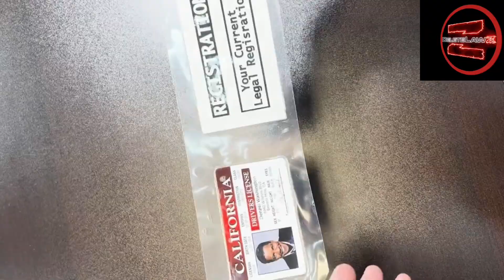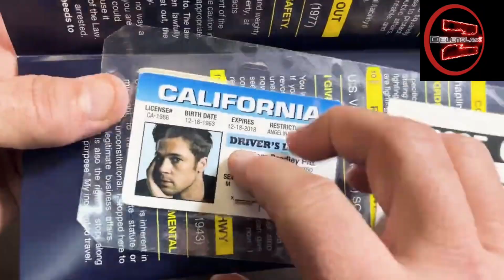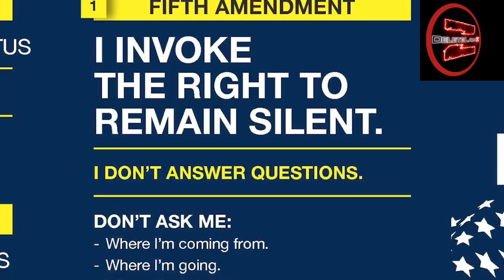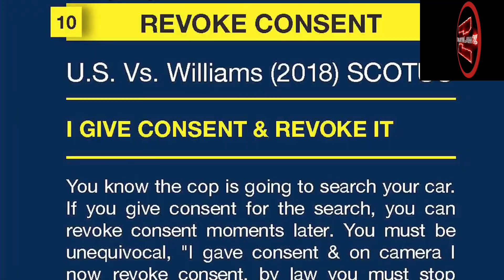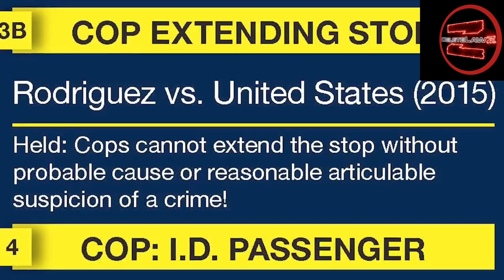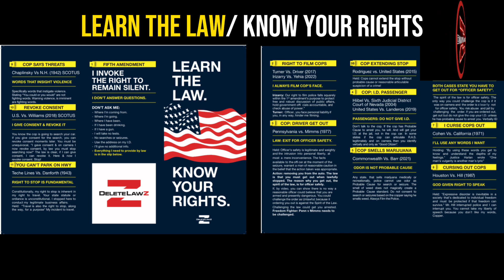EXCELLENT 5th Amendment VIDEO *TOP 10* Wait for it!